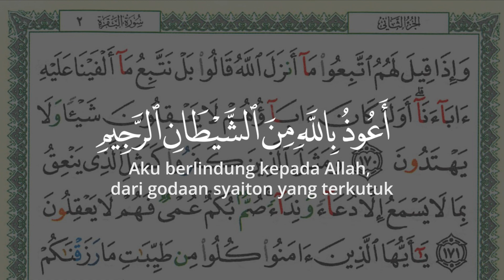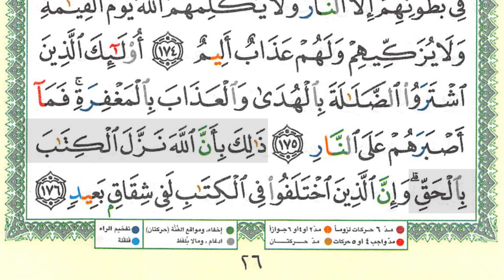SHSB - Juz 2 Halaman 26 Baris 14